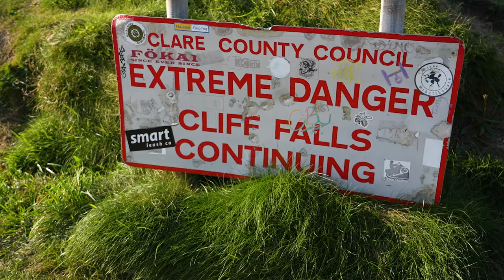Hiking The Cliffs of Moher | Ireland | A Year In Ireland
We had the best day seeing the Cliffs of Moher in the BEST way possible! We hiked the entire way and we are so ready to do it again. It was incredible and we think it should be on everyone's bucketlist!